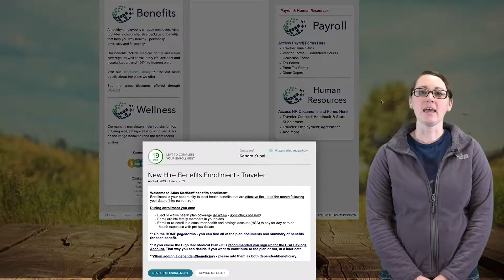Open Enrollment 2020 is here! - Atlas Daily 356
Open Enrollment is here (November 1st - 14th, 2019)! Now is the time for you to make any changes to your benefits and ensure you have the coverage you want for you and your family for the new year.

🛑 This open enrollment period has ended. For more information on the full range of benefits offered by Atlas, or for the next open enrollment period, contact your Atlas MedStaff recruiter.